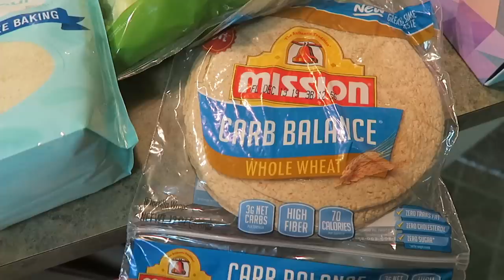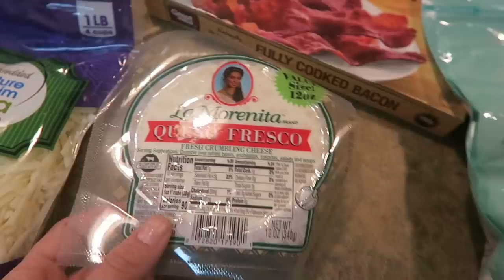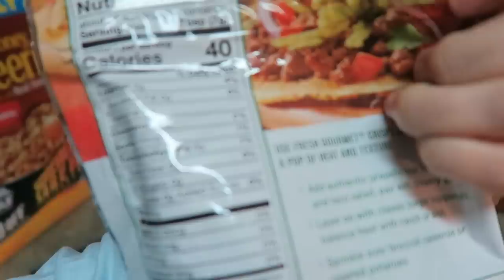The BEST Breakfast Wrap (Easy Meal Prep Idea), My Morning Routine & Low Carb Pizza | Vlogmas Day 3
1: My Planner
2: My Water Bottle
3: My Sherpa Jacket